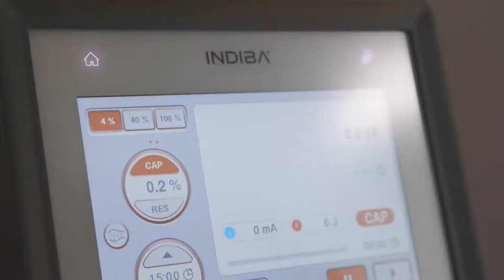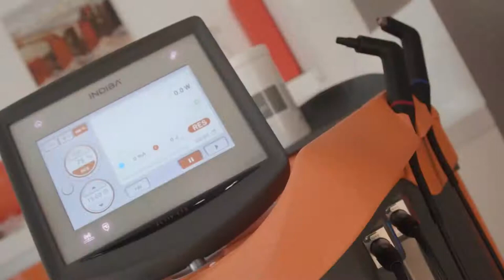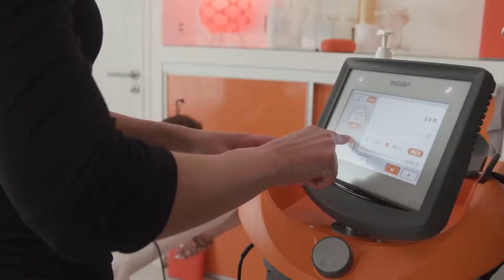Christophe Lemaitre & Maegan Krifchin Road to the Olympics FR